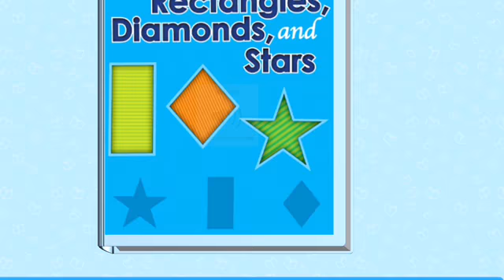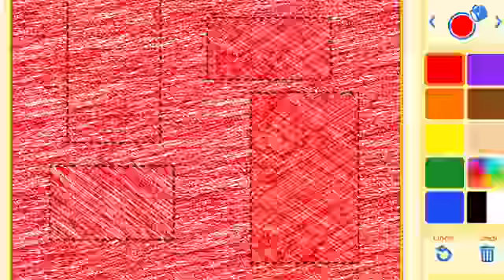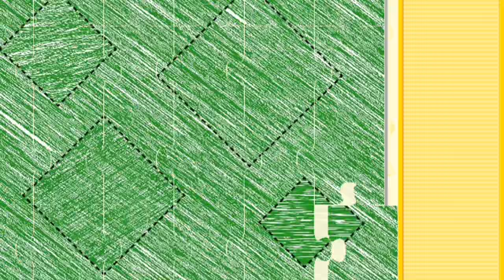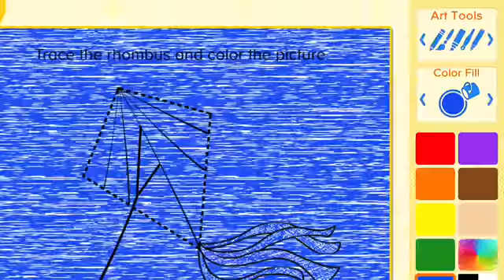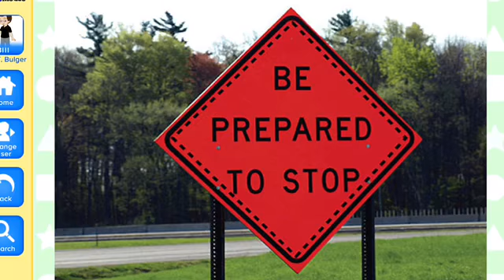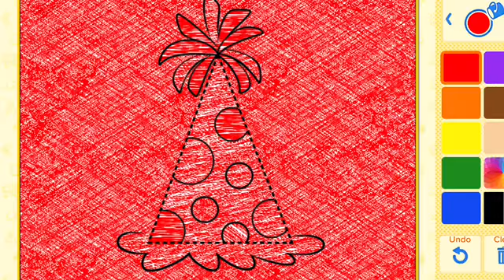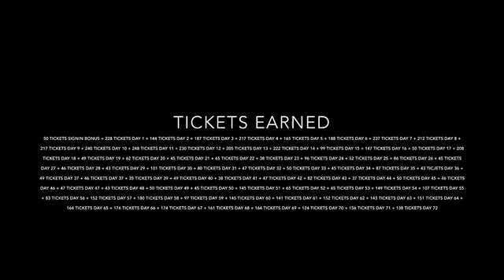Screenshots from ABCmousecom 201819 (Day 72 February 17th 2019)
More screenshots